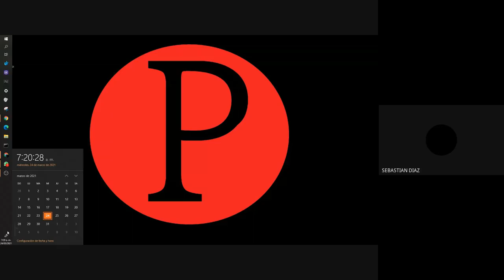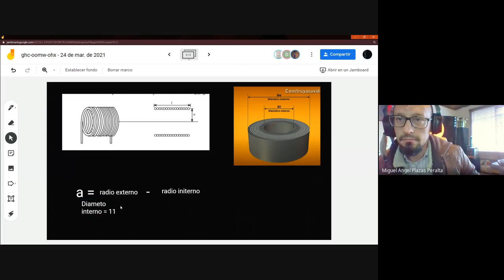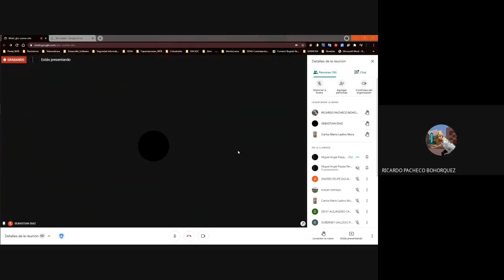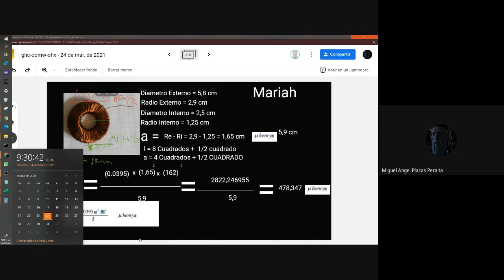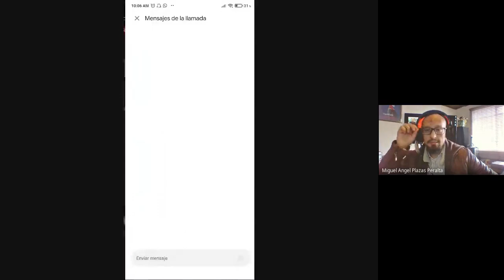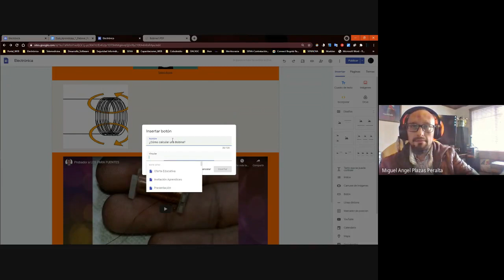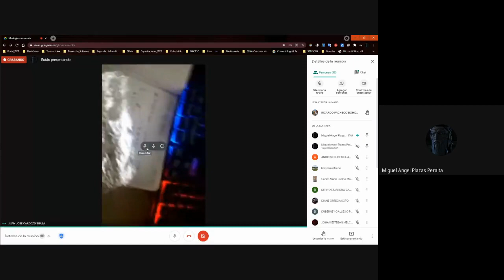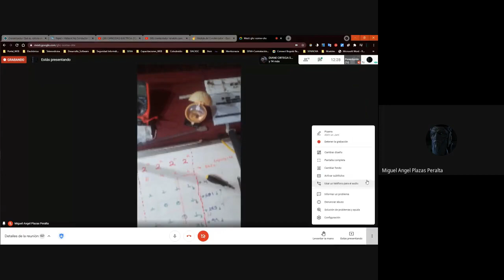Bobina Unidad de Medida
Medición de una Bobina